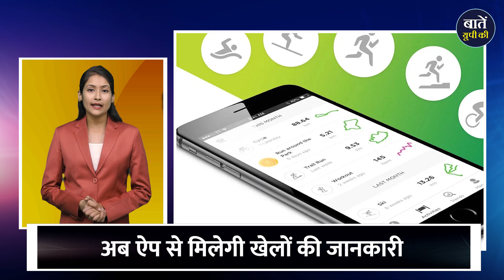Big News of UP: देखिए आज की बड़ी खबरें | Breaking | Today's Headlines | Baten UP Ki | आज का यूपी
'बातें यूपी की' उत्तर प्रदेश के सामाजिक, सांस्कृतिक, आर्थिक एवं न्यायिक पहलुओं को सामान्य बातचीत के द्वारा जनता एवं युवाओं के बीच उत्तर प्रदेश को जानने एवं समझने का एक डिजिटल मंच है। हम वेबसाइट और यूट्यूब चैनल के माध्यम से उत्तर प्रदेश के गौरवशाली इतिहास के साथ, संस्कृति, शिक्षा, रोजगार, संस्थान, योजनाएं, पर्यावरण व पर्यटन आदि समस्त मुद्दों को सामान्य भाषा के ज़रिए न सिर्फ उत्तर प्रदेश के युवाओं को बल्कि समस्त भारत की जनता को सूचित एवं ज्ञानवर्धित करने का प्रयास कर रहे हैं। प्रस्तुत प्रोग्राम में देखिए उत्तर प्रदेश की आज की बड़ी खबरें.

धन्यवाद